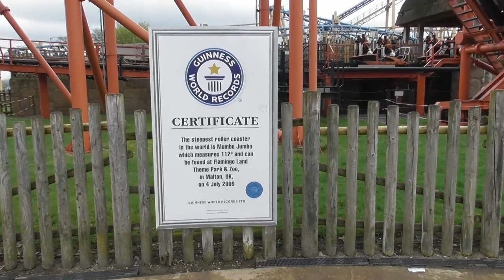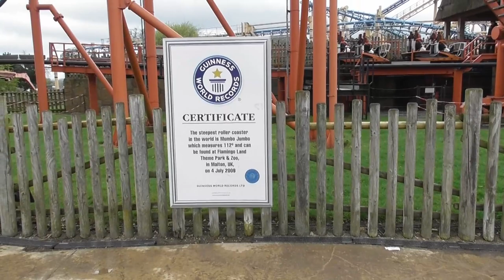Flamingoland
The first stop on our trip was Flamingoland and a chance to ride Sik, far better than Colssus at Thorpe Park!

🎵 Track Info:

Title: Good Vibes by LiQWID
Genre:
Mood: